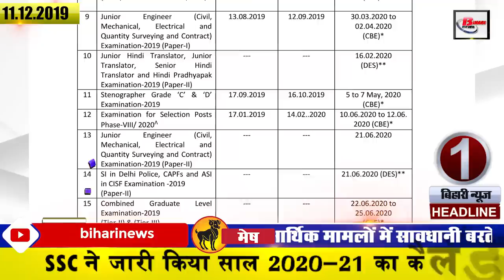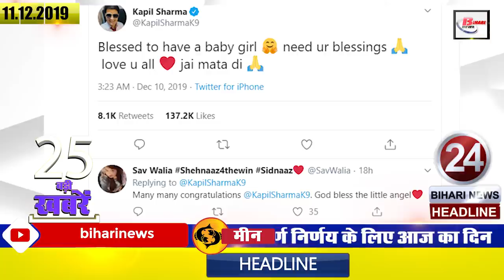Daily Bihar today news of Bihar district in Hindi.Get latest news of Gaya patna on 11 December 2019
Latest Daily Bihar today news from Bihar districts in Hindi i.e. 11th December 2019:-

1. SSC released the calendar of the year 2020-21

Important information for youth looking for jobs. The Staff Selection Commission has released its calendar for the next year i.e. 2020-21. Under which SSC has released the examination information for the other 20 recruitments other than joint graduation, SSC MTS, combined higher secondary. According to this new calendar released by SSC, the SSC Combined Graduate Level Exam will be held from March 2 to March 11 next year.
2. Last T20 between India and West Indies today.

3. PrashantKishore and JDU views on Citizenship Amendment bill differently

4. Chhattisgarh Education Minister reached Patna to take stock of education system

5. Approval for connecting three expressways

6. Frost mercury can increase by 13

7. Fame India Asia Post's Best MPs survey names three MPs from Bihar

8. Kapil Sharma becomes father of a daughter

The wait for Kapil Sharma, who made everyone laugh day and night, is finally over. Kapil Sharma is feeling very fortunate to have his daughter. He himself has given information on social media.
9. State girls reach Khambadia in Patna Kabaddi in Patna semi final

10. RJD JDU slams on support for citizenshipbill

A few days ago, Home Minister Amit Shah introduced the Citizenship Amendment Bill in the Lok Sabha. After which, till now, JDU has made its stand clear on the issue. Keeping its stand clear, JDU has supported this bill. After which the words of the opposition party are also getting sharper. In the same act, RJD Rajya Sabha MP Manoj Jha, while taunting the JDU, has said that a party from Bihar which used to talk about a union-free India during our stay and did not avoid a minute to overturn this decision. Do not know why the citizenship amendment bill was also given a separate stand.

11. All government schools will have 60 holidays next year

12. Now let us know about the famous personality of Bihar

13. Many special things will be seen in NalandaUniversity of Nalanda

Nalanda University is named prominently among the most famous landmarks of this city.It was a main center of education in ancient India where people from Tibet, China, Turkey, Greece and Persia, from far and wide places to acquire knowledge. It is said to be one of the earliest residential universities in the world. Despite the ruins of this university, you can still see the remains and ruins of the oldest university in the world. Spread over 14 hectares, there are temples, halls for meditation, lakes and gardens.

14. Let's move towards the news of the season

15. Now let us know what were the prices of bullion market and petrol diesel

16. Onion prices are improving

17. NOU and PU release date of initiation ceremony

18. Chandrika Rai appeared absent at Lalu presidency

19. 94 percent is still away from the incentive amount under

20. Sivan named her trophy in women's handball

21. RJD pledges to place Tejashwi Yadav as Chief Minister

22. Full stop on PSCL project work

The construction of PSCL has been banned for some time. According to PSCL, due to insufficient space, it was decided to put a full stop on its project. But the Municipal Corporation does not agree with PSCL's decision. He says that the government should first tell about the wards where the Jan Seva Kendra has not been established yet. At the same time, the Municipal Corporation has clearly stated that this matter related to the public service center will definitely be taken up in the board meeting of the corporation.

23. Labor Resources Minister accepted the issue of migration due to lack of industry.

24. Shopping in Saras Fair is going on

There is a huge rush of visits to the Sarasfair held in Patna's Gandhi Maidan. Constantly there is a crowd of people in this fair. Along with this, a lot of purchases are also happening at this fair. Let me tell you, the theme of this 15-day Saras Fair is self-reliant women - developed Bihar. This fair, which starts from December 1, will end on December 15.

25. Anshuman of Bihar will go to Mars

26. 423 students selected from Bihar for Inspire Award

27. Gangawater is being sold in bottles in this post office

Postal Department Gangotri works to sell Ganga water all over the country. Under which, now Ganga water is being imported from this Gangotri Postal Department in the whole country. It has been announced by Union Minister Ravi Shankar Prasad. At the same time, he has also said that apart from Gangotri post office, there are about 261 post offices in entire Bihar where Ganga water is available. As of 31 October, nearly 90 thousand bottles of Ganga water have been sold. May the above things be known by Ravi Shankar Prasad at the inauguration of the Upadakghar in Gardnibagh, Patna.